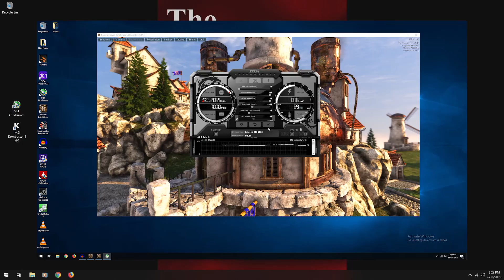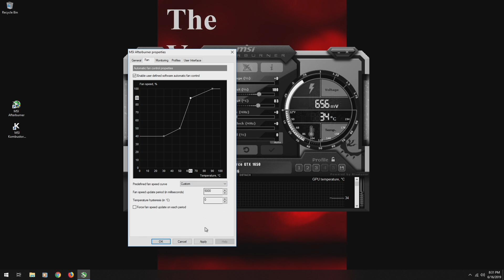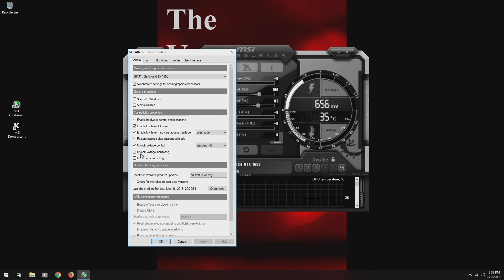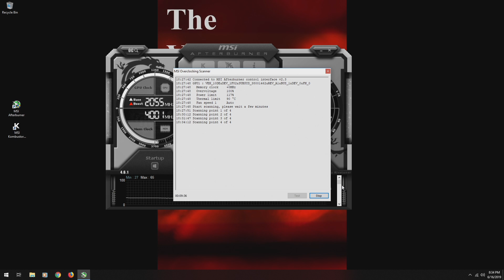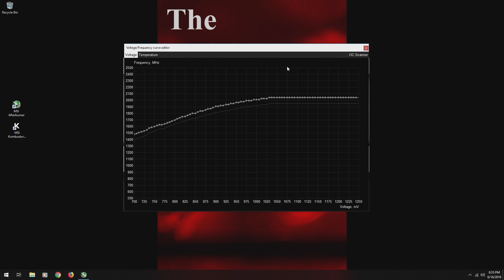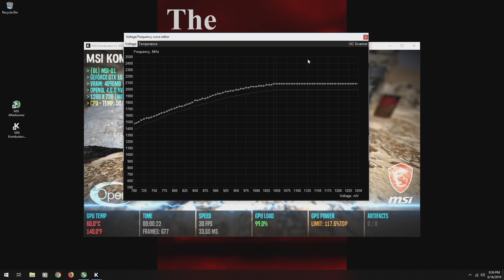Easy GTX 1650 Overclocking Guide!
Today Isaiah covers how to overclock the NVIDIA GTX 1650 with a easy to understand guide using MSI Afterburner and Kombustor Software.